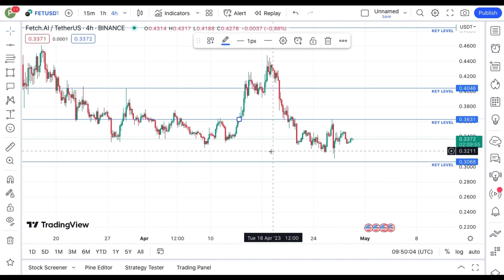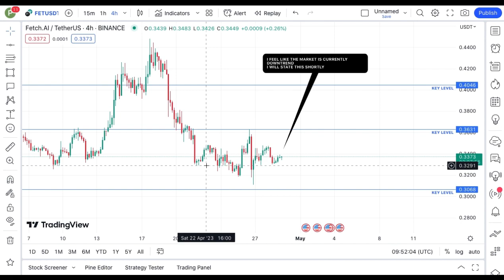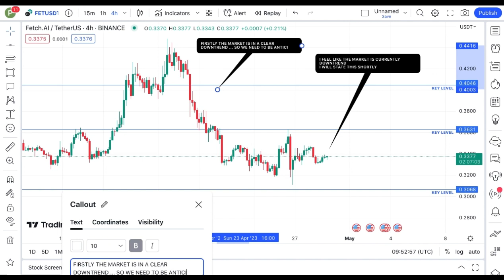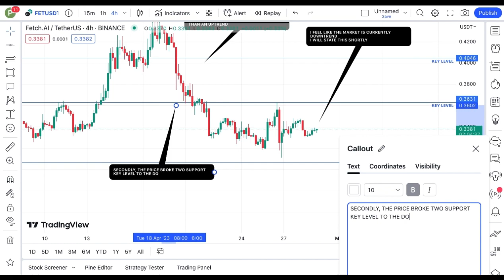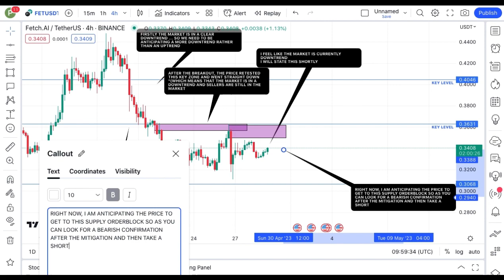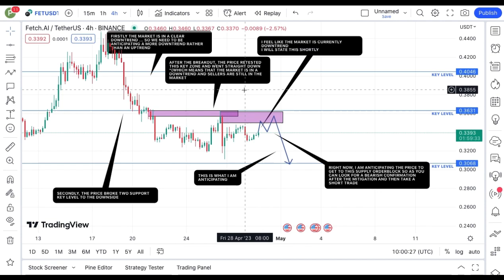JUST IN: FETCH.AI COIN TODAY'S TECHNICAL PRICE PREDICTION || FET CRYPTO NEWS UPDATE LIVE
Good Day Again.. its Nee The T.A Guy